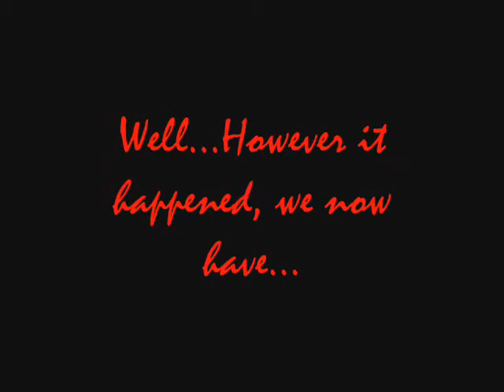Nivek The Night Stocker "The Beginning"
This is a look at how Nivek possibly came to have his super human powers! Nivek the Night Stocker™ is property of Me(Kristyn) and Plant42 Productions™ which is also me.